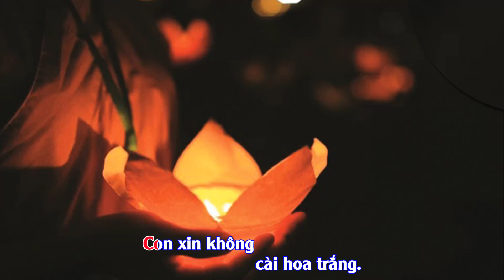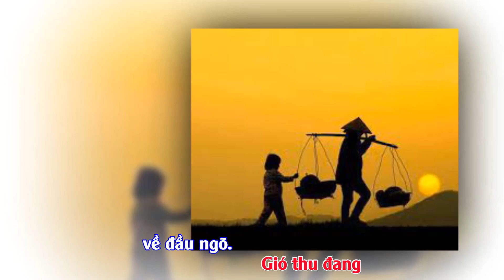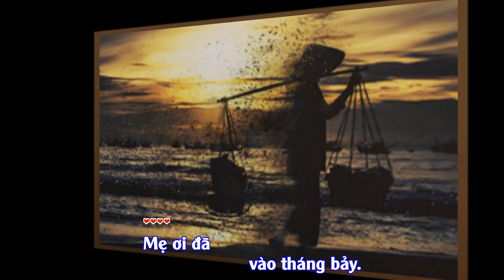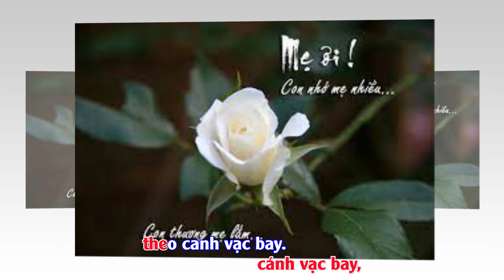Cánh Vạc Bay Rồi - Tháng 7 Vu Lan (Cảm Xúc 637)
Thơ: Nguyễn Khắc Tú, Nhạc: Giao Tiên, Trình bày: Đình Hội